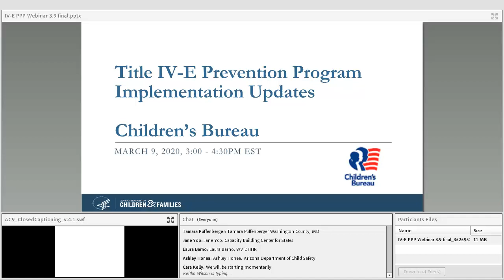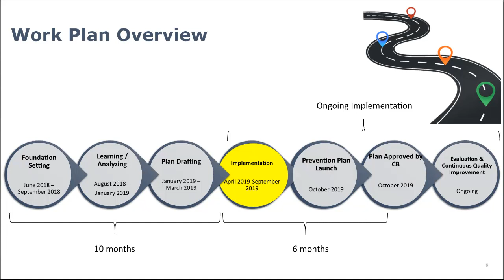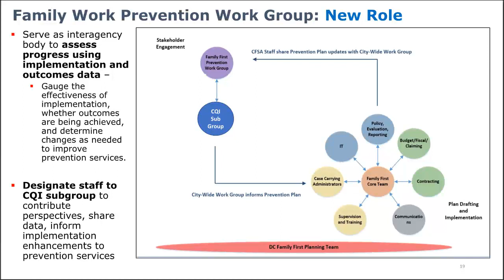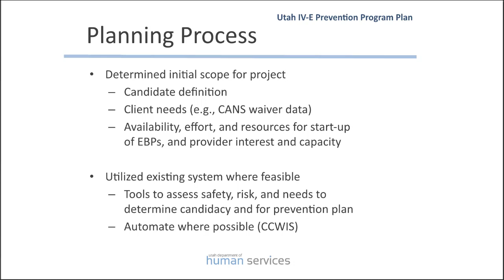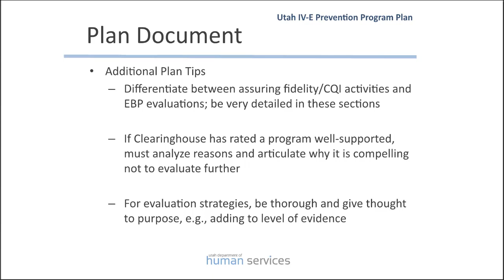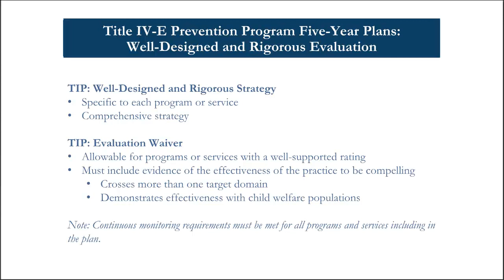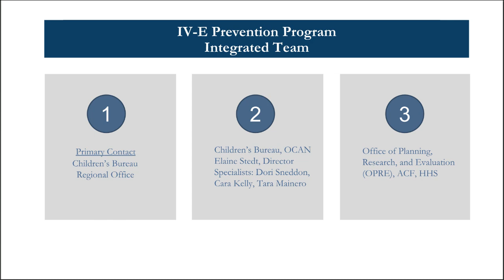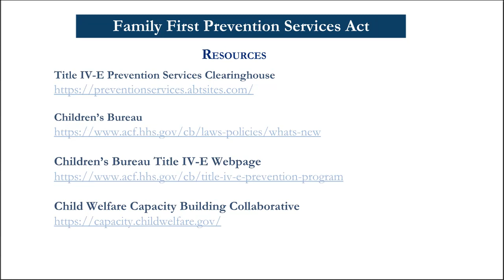The FFPSA Title IV-E Prevention Program Implementation Updates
The Family First Prevention Services Act (FFPSA) authorized new optional title IV-E funding for certain time-limited prevention services through creation of the title IV-E prevention program. The Children’s Bureau hosted a webinar to provide an update on the implementation of the title IV-E prevention program and to assist title IV-E agencies and their partners developing prevention plans in their jurisdictions.